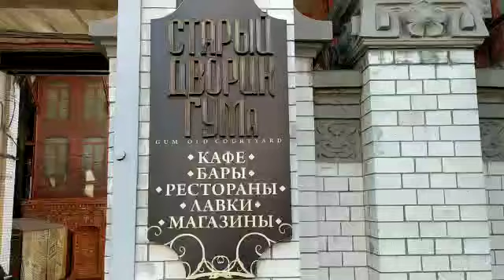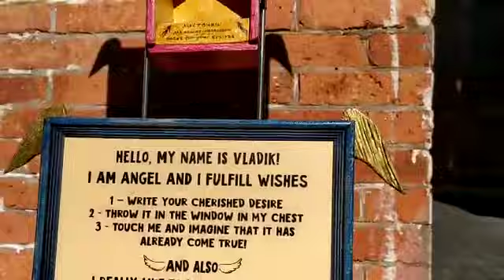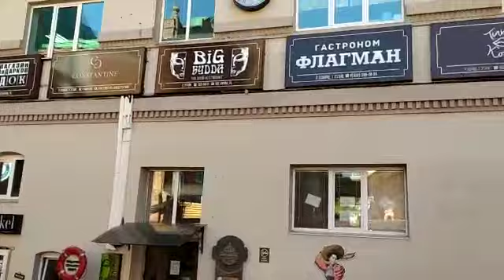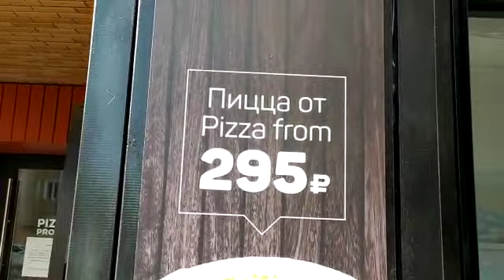Владивосток Старый дворик ГУМа